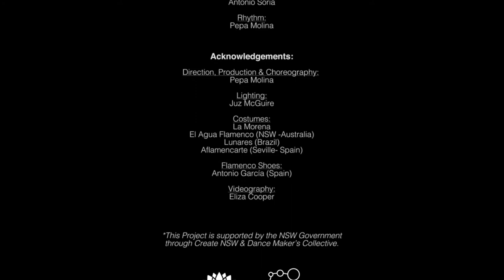Promo - Flamenco Ensemble "Las Flamenkas" with Live Music - 2021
Flamenco Ensemble "Las Flamenkas" with Live Music - Promo
Palmas y Jaleos: Pepa Molina, Antonio Soria.

Directed & Choreographed by Pepa Molina
Compañia Pepa Molina presents Flamenco Ensemble "Las Flamenkas" with live music featuring Sydney's best Flamenco Musicians & very talented emerging Flamenco dancers.
Showcasing passionate & powerful Flamenco dance and music at its best, truly captivating and engaging entertainment. Reflecting
Pepa Molina's contemporary vision of the form, combining traditional and contemporary influences present in Flamenco today.

Featuring:
Dancers: Lauren Majarres, Amari Leiva Urzua, Antonieta Foldvary.
Guitarists: Marco Van Doornam & Special guest Paco Lara (Jerez -Spain)
Singer: Antonio Soria.
Rhythm: Pepa Molina

*This Project is supported by the NSW Government through Create NSW & also by Dance Maker’s Collective

Flamenco Ensemble "Las Flamenkas" with Live Music premiere filmed at
ARA Darling Quarter Theatre Sydney, Australia on the 25th of April 2021

Videographer: Eliza Cooper